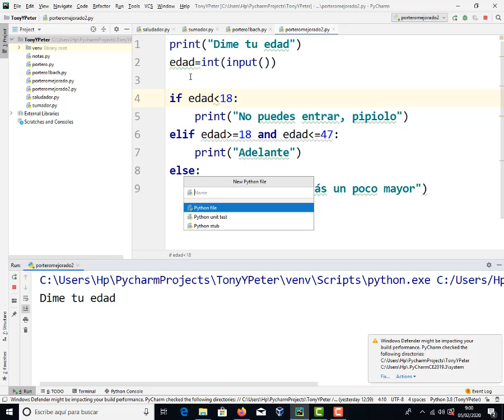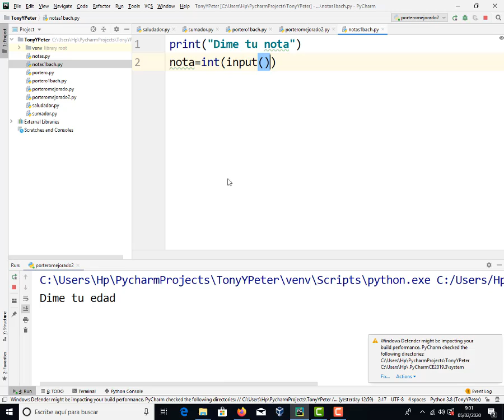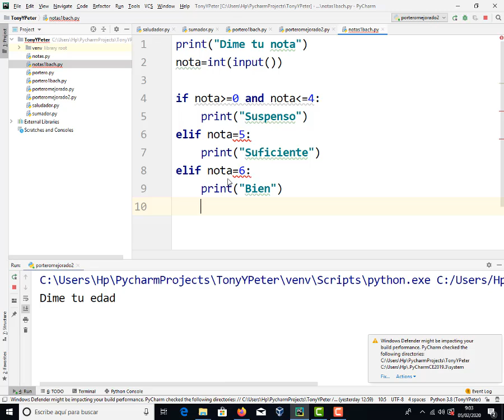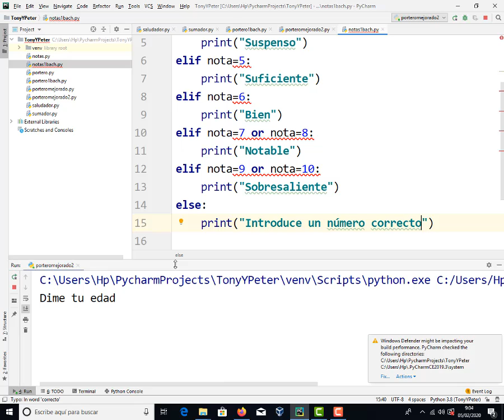Notas de número a texto If con elif en Python Programación TIC 1 Bachillerato IES Monterroso